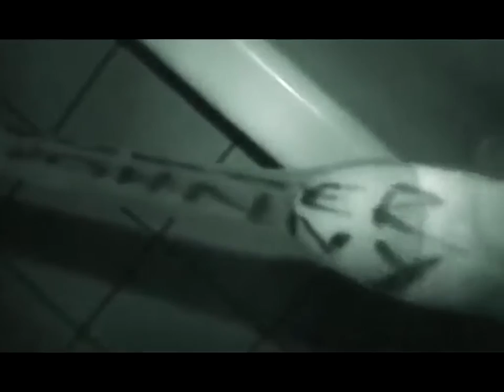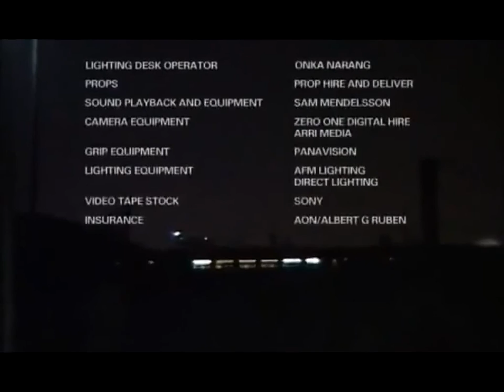Rubber Johnny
No explanation possible CHECK OUT MY CLIP OF THE INTERVIEW THAT DAVID LETTERMAN CALLED THE WEIRDEST OF HIS CAREER.